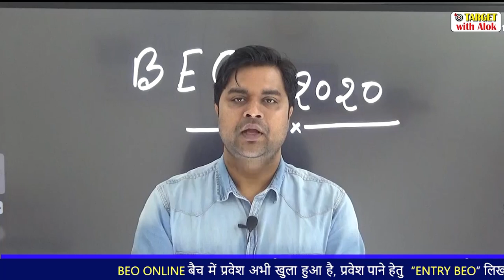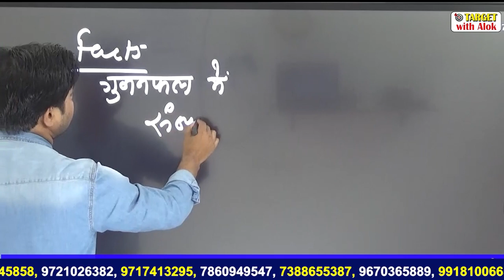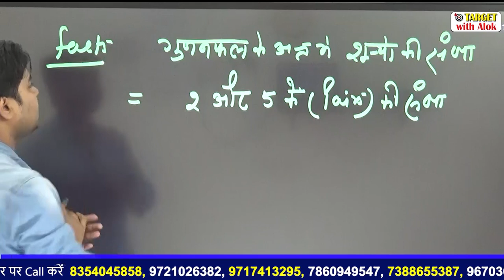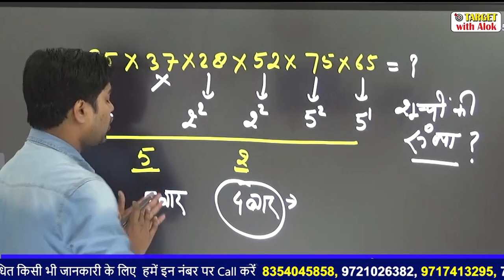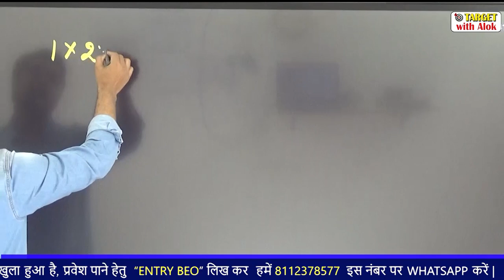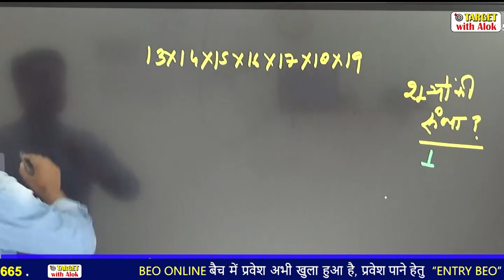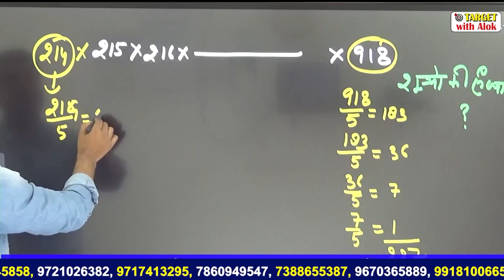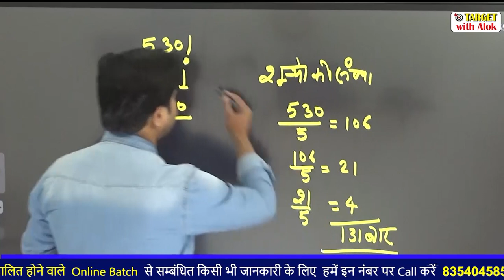BEO परीक्षा || गणित || संख्या पद्धति-4 || Lecture-5 || Target with Alok